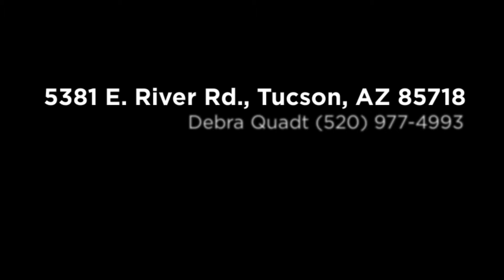Home For Sale at 5381 E. River Rd., Tucson, AZ 85718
To Learn more about this home for sale at 5381 E. River Rd., Tucson, AZ 85718 contact Debra Quadt